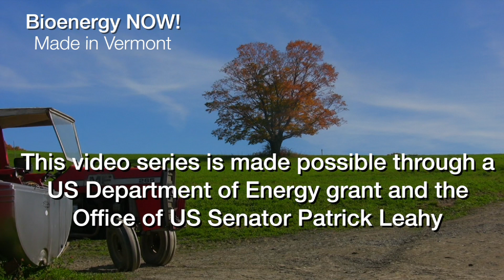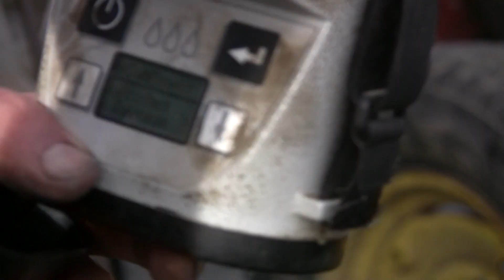Growing Sunflowers for Biodiesel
John Williamson is a Vermont farmer who's been growing oil crops for on-farm biodiesel and animal feed since 2005. Follow him as explains sunflower crop production from planting to harvest.